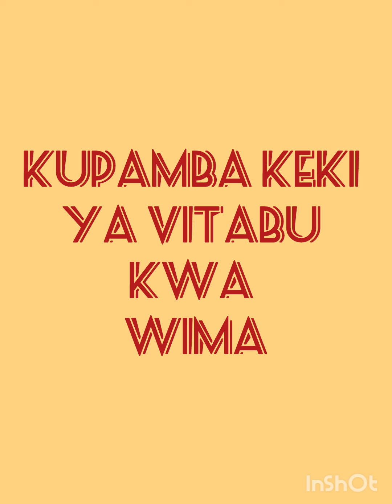GRADUATION CAKE SIMPLE BOOK DESIGN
Video Imeonyesha Na Kuelekeza Namna Na Njia Ya Kupamba Keki Za Vitabi Kwa Njia Rahisi Na Ya Kueleweka Bila Kifaa Maalumu